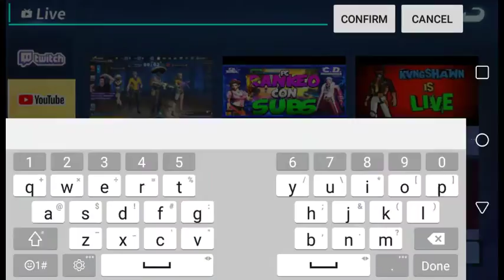My NBA LIVE Mobile Stream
NBA live part 1